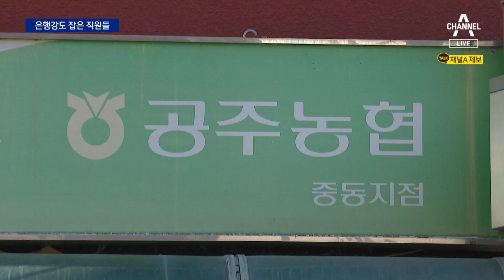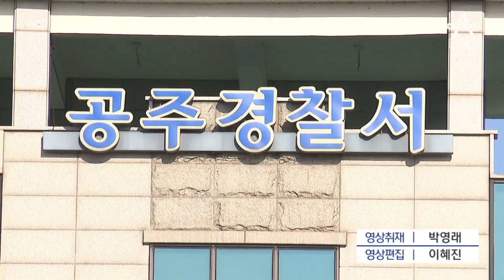흉기 든 은행강도 몸 날려 저지한 직원들 | 뉴스A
흉기 든 은행강도 몸 날려 저지한 직원들

흉기를 들고 농협을 털어 달아나려던 강도가, 오히려 은행 직원에 제압당해서 붙잡혔습니다. 용감한 직원이 몸을 날려 붙잡은 겁니다. 당시 상황 CCTV에 고스란히 담겼습니다. 김태영 기잡니다.

〈평일〉
08시 50분 김진의 돌직구 쇼
12시 00분 뉴스A 라이브
17시 20분 뉴스TOP10
19시 00분 뉴스A

〈주말〉
12시 10분 토요랭킹쇼·뉴스A 라이브
19시 00분 뉴스A

〈평일〉
08시 00분 라디오쇼 정치시그널 (유튜브 라이브)
08시 50분 김진의 돌직구 쇼
10시 20분 김진의 더라방 (유튜브 라이브)
12시 00분 뉴스A 라이브
15시 50분 강력한 4팀
17시 20분 뉴스TOP10
19시 00분 뉴스A

〈주말〉
12시 00분 토요랭킹쇼·뉴스A 라이브
17시 40분 뉴스TOP10
19시 00분 뉴스A